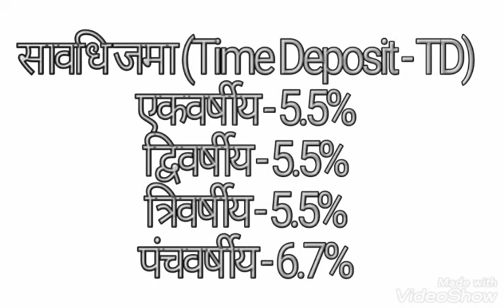New Interest Rates in Post Office Deposit Schemes